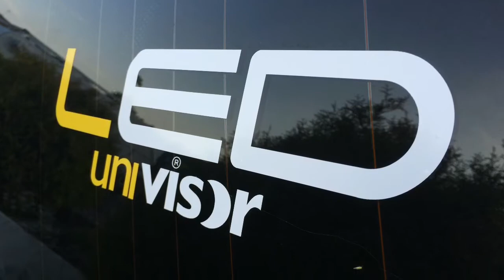LED Univisor Emergency Service illuminated visor sign LED bright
The LED Univisor - designed for unmarked and personal vehicles when responding to an emergency wether you are a volunteer or frontline.
Just clip on your passenger sun visor and turn on when it's required.
12v
Detachable cables offer flexibility to hide cabling easily